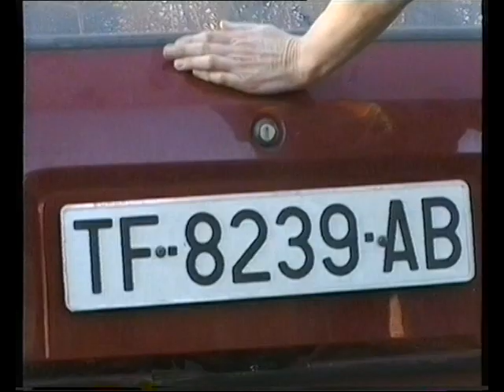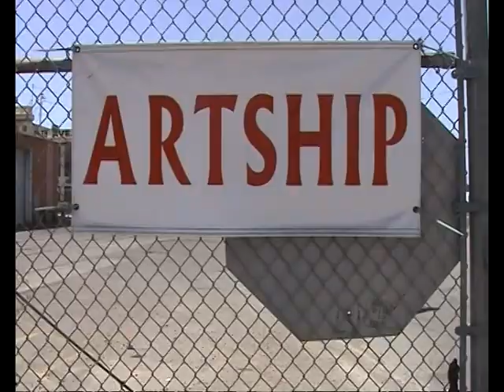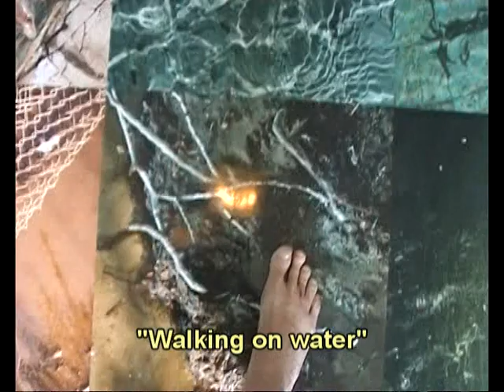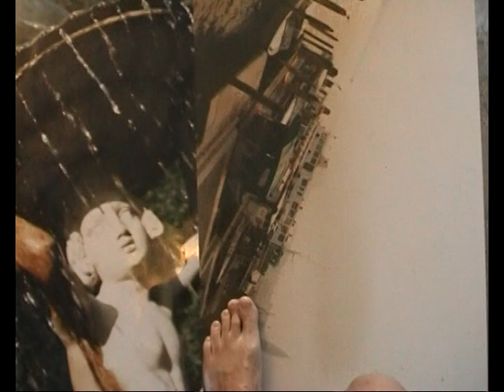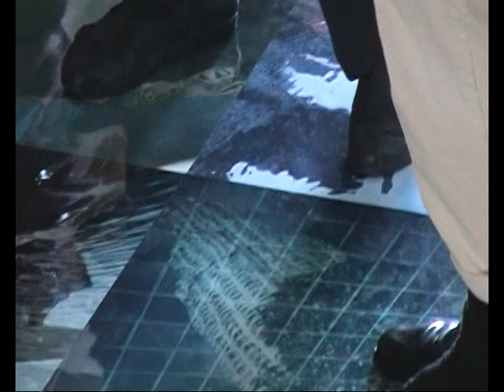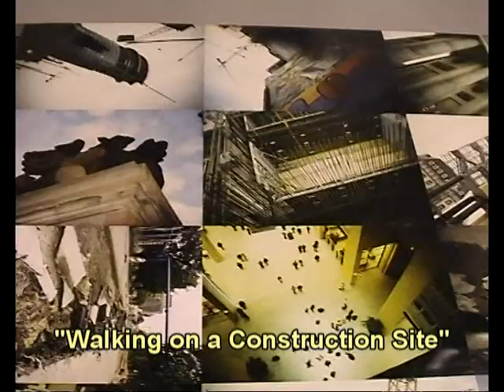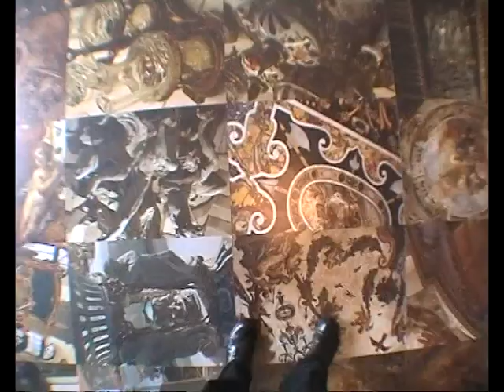Eva Koethen - Painting & Photography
Eva Koethen, born and raised in Heidelberg, lives in Berlin.

In her artistic work she is dealing with image spaces: painting-installations and photographic floor images to walk on. Both groups of installations, taken together, seem to contrast with each other: sculptural, spatial objects versus flat photo installations - abstract visual patterns versus mimetic representations. On a deeper level, though, they actually can be seen as complementary constituents of an artistic as well as philosophical approach to fundamental questions.